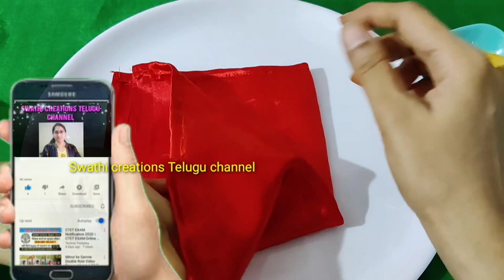వారాహి నవరాత్రులు/కులదేవత తంత్ర మూట/kula devatha/navaratrulu/గుప్త నవరాత్రి/వారాహి పూజ/varahi pooja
వారాహి నవరాత్రులలో/కులదేవత తంత్ర మూట/kula devatha/navaratrulu
వారాహి దేవి
వారాహి దేవి
వారాహి దేవి ఆరాధన
వారాహి దేవి మంత్రం
వారాహి దేవి ఉపాసన
వారాహి దేవి జీవిత చరిత్ర,వారాహి దేవి ఆలయంలో నేటికీ జరుగుతున్న అద్భుతం,వారాహి దేవిని పూజించడం వలన కలిగే ప్రయోజనాలు ఏమిటి
వారాహి దేవిఎలా అవతరించింది
వారాహి మంత్రం
వారాహి ఆలయం
వారాహి మూల మంత్రం,వారాహి నవరాత్రులు,
ప్రత్యంగిరా దేవి
ఈ మంత్రంతో వారాహి దేవి నీ పూజిస్తే అష్ట ఐశ్వర్యాలు సిద్ధిస్తాయి
ప్రత్యంగిరా దేవి ఉపాసన
వారాహి అమ్మవారి గురించి మీకు తెలియని నమ్మలేని నిజాలు

వారాహి నవరాత్రులు/varahi navaratrulu/gupta navaratrulu/
వారాహి నవరాత్రులు/varahi navaratrulu/gupta navaratrulu/varahi navaratri 2022/udyapana date
9 naivedyalu
9 ammavari aaankaralu